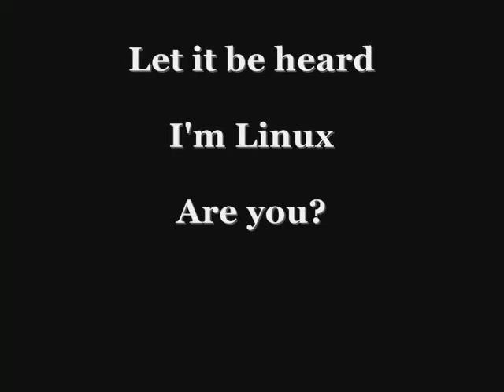The Linux Foundation Video Site:: Cry of hope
Tux image by: Larry Ewing, Simon Budig and Anja Gerwinski